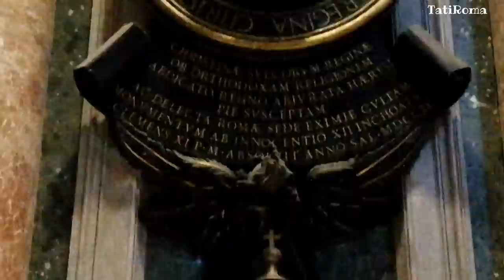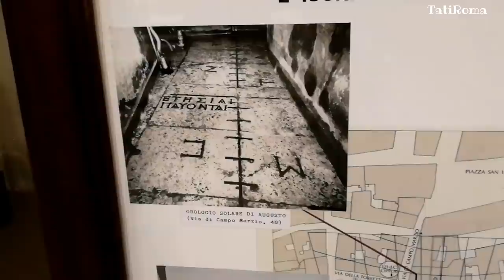Атмосфера Рима в августе 2020. Площадь Испании, фонтан Треви, Пантеон и пустые улицы. Окно в Европу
Маршрут нашей прогулки будет проходить по центру Рима, я покажу вам сколько туристов сейчас в Риме. Лето 2020